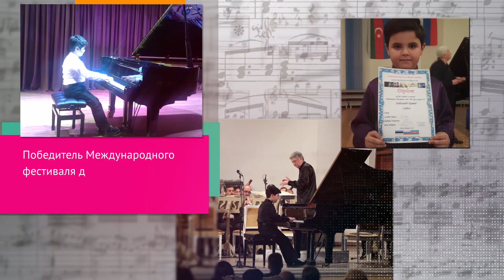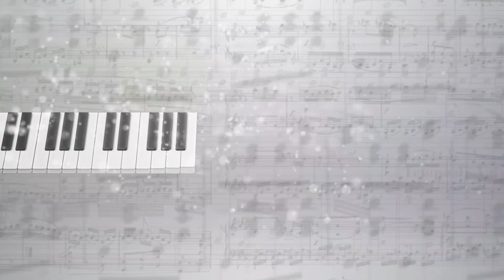Vladimir Krainev Moscow International Piano Competition